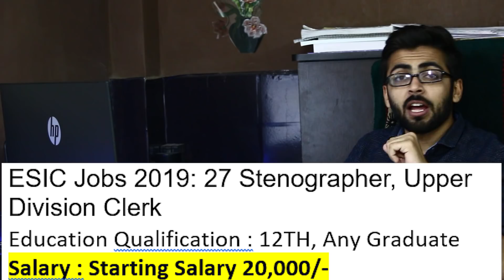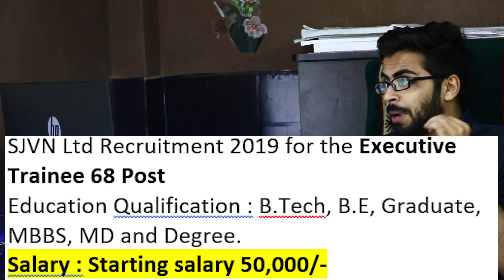TOP 5 HIGHEST PAYING JOBS in INDIA | March 2019 | Salary 1,60,000😮😮 Without GATE | Any GRADUATE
Hello Friends Welcome to Talk With Abdul youtube channel
Welcome to Sunday Series jaha pe main apse baat krunga TOP 5 HIGHEST PAYING JOBS in INDIA March 2019 ke bare me aur agar aapko ye Sunday video series pasand aati hai to har Sunday esi hi Interesting Videos apke liye main bnaunga, ye video me maine apne research se March 2019 me aane wali Kuch interesting Jobs mese Top 5 Highest Paying Jobs ko Select kiya hai Umeed hai apko video pasand aaegi aur aage bhi esi hi Top 5 Jobs ke related videos apko milti rahegi.

aap Comment krke mujhe batao kya mujhe ye saari Jobs ko detail me alag alag video me discuss krna chahiye aur agar apko meri video pasand aati h to Channel ko subscribe jrur kr dena.

About Us : On Talk with Abdul Channel we are giving Updates Regarding Latest Government Jobs, PSU Jobs for Engineering Disciplines as well as many other Graduates.